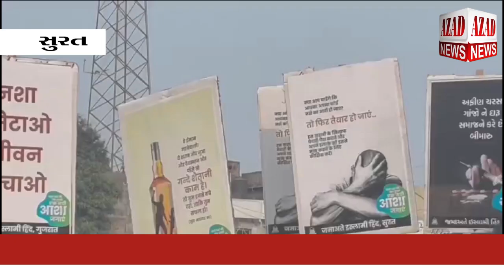ઉમરવાડા - માન દરવાજા વિસ્તારમાં નશા વિરુદ્ધ જન જાગૃતિ રેલી